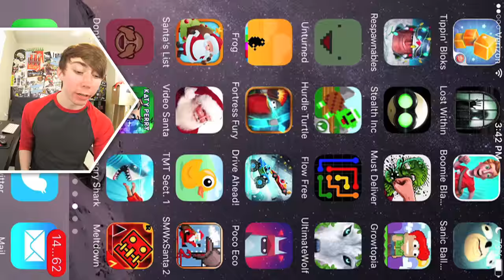TRY NOT TO LAUGH CHALLENGE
Lonnie plays the Try Not to Laugh Challenge!

This is part 1 of my video game commentary playthrough / walkthrough series of "Let's play Try not to laugh challenge" for iPhone, iPod Touch, iPad, and any other iOS devices.

In this episode: I'm dead inside.